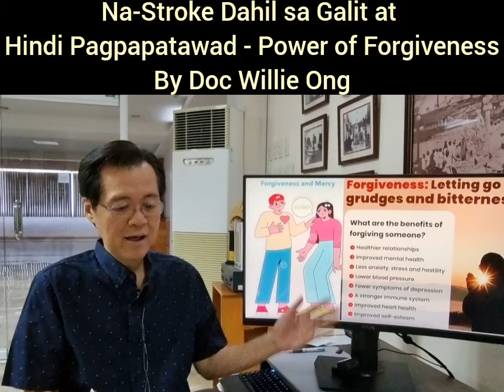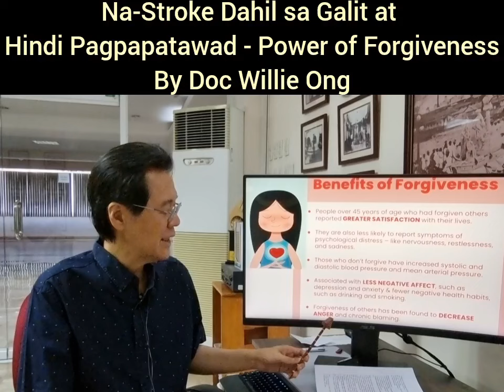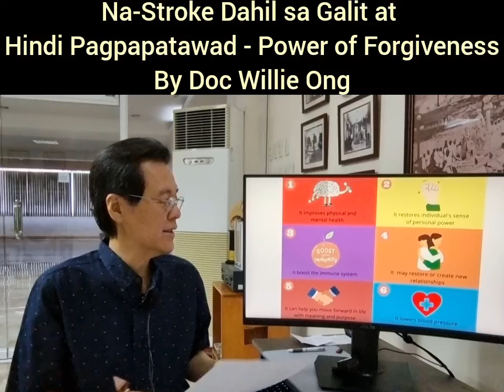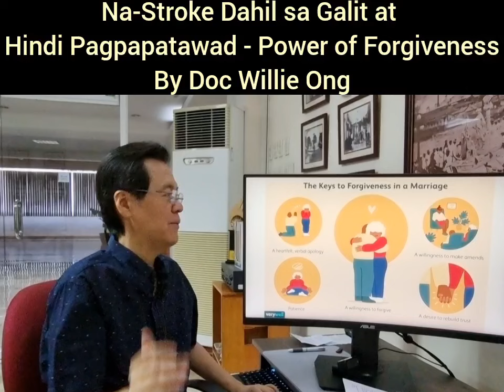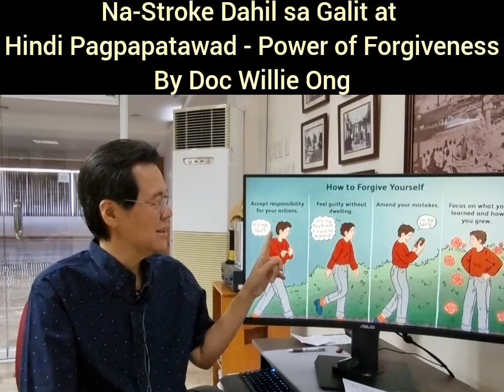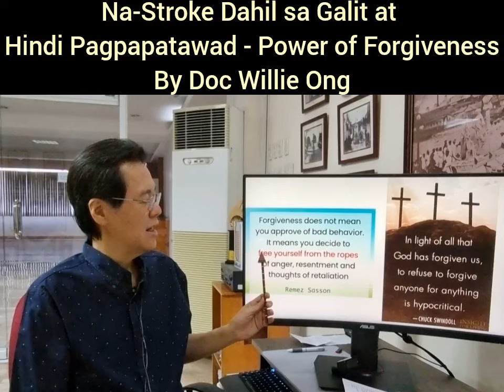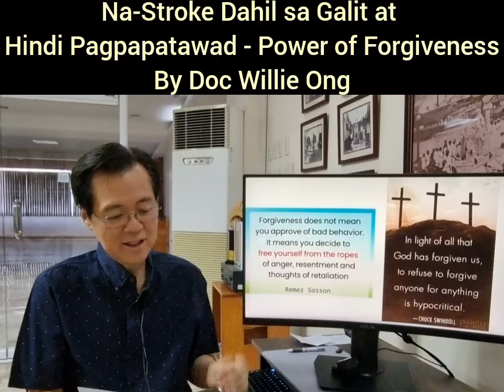Na-Stroke Dahil Sobrang Galit at Hindi Pagpapatawad. By Doc Willie Ong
Na-Stroke Dahil Sobrang Galit at Hindi Pagpapatawad.